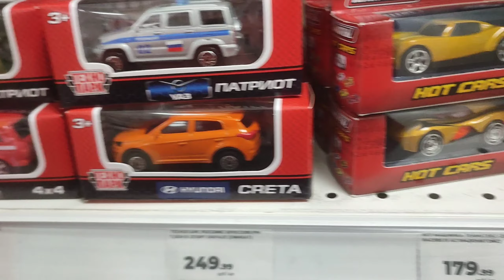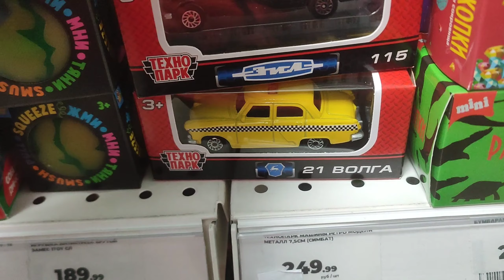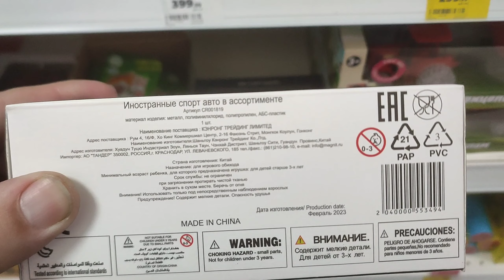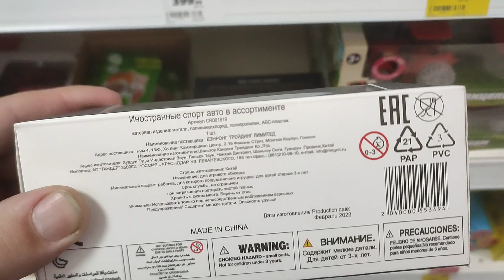Охота на Hot Wheels нашёл Техно Парк классику ЗИЛ 115 Волга Чайка Магнит Косметик🙄👍✌️😎